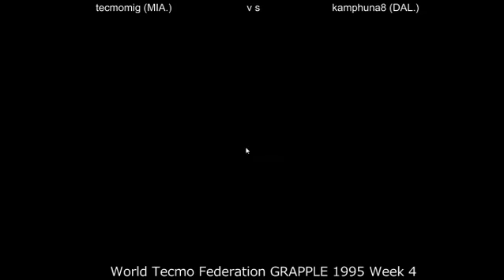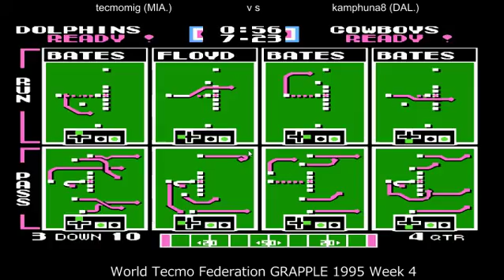World Tecmo Federation GRAPPLE 1995 Week 4 Dallas Cowboys 5-6 @ Miami Dolphins (tecmomig) 2-9